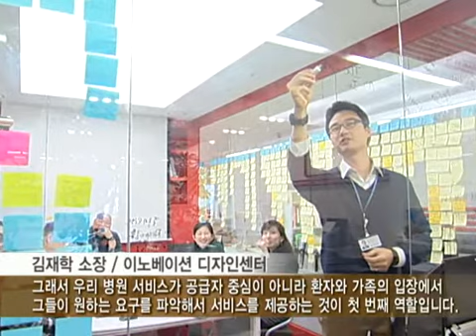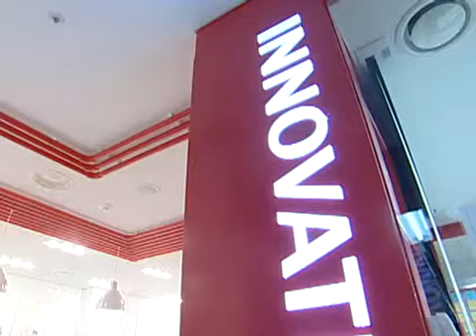이노베이션디자인센터 개소식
지난 18일 혁신을 통한 지속적 성장 기틀을 마련하기 위해 신설된 이노베이션디자인센터 개소식이 열렸습니다.

서비스 디자인을 도입해 의료 혁신을 시도하고 있는 우리 병원 이노베이션디자인센터는 소통, 경험, 배움, 도약을 기반으로 우리 병원의 이노베이션 확산을 이루고자 하는 철학으로 설계됐습니다.

김재학 소장 / 이노베이션디자인센터
이노베이션디자인센터의 역할은 크게 두 가지로 생각하고 있습니다. 첫 번째는 고객 경험의 디자인입니다. 병원에 오는 환자야말로 육체적, 정신적으로 굉장히 힘든 상태이기 때문에 인간의 존엄성을 기반으로 하는 서비스 제공이 가장 중요합니다.
그래서 우리 병원 서비스가 공급자 중심이 아니라 환자와 가족의 입장에서 그들이 원하는 요구를 파악해서 서비스를 제공하는 것이 첫 번째 역할입니다.
두 번째 역할은 이노베이션 역량 구축입니다. 이노베이션은 소통과 공감을 바탕으로 전사적인 역량으로 구축되고 이것이 조직의 DNA로 입력되어야 성공한다고 합니다.
따라서 저희 업무의 반 정도는 이노베이션 문화를 전파하고 장기적으로는 전사적인 역량 구축을 하는데 투입할 예정입니다.

이노베이션디자인센터는 누구나 다양한 경험과 아이디어를 자유롭게 공유할 수 있는 소통의 공간과 문제의 원인을 파악하고 분석하는 공간, 토론을 통해 아이디어를 도출하는 공간으로 각각 구성됐습니다.

이노베이션디자인센터는 서비스 디자인 방법론을 통해 환자 불편을 초래하는 근본 문제를 찾아내고 실현 가능한 해결책을 내놓아 환자와 보호자, 의료진 모두가 만족하는 병원을 만들고자 노력할 계획입니다.